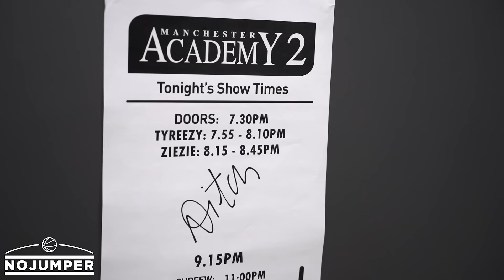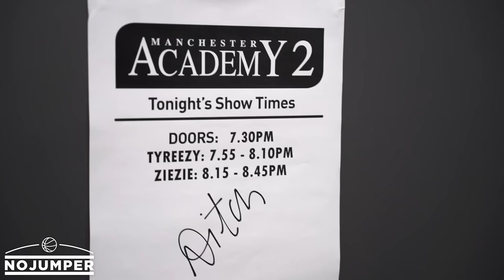A Day With Aitch in His Hometown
Aitch take us on a ride around his hometown, a day in the life of one of the most promising UK talent!